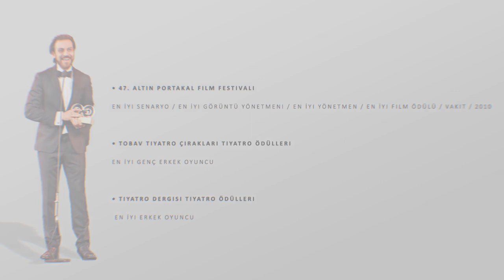Erkan Kolçak Köstendil .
► HD olarak izleyiniz. Please watch in HD.